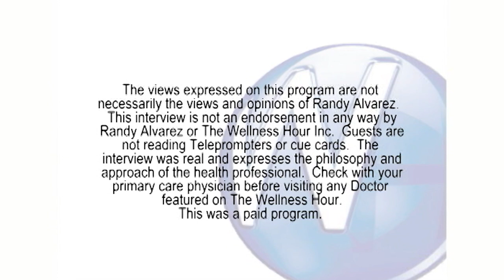The Potential Health and Cancer Fighting Benefits of Annatto E | Barrie Tan, Ph.D.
The IMPORTANCE of PHYTONUTRIENTS ...

Randy Alvarez, host of The Wellness Hour, discusses the Potential Health and Cancer Fighting Benefits of Annatto E with Barrie Tan, Ph.D.

Become a Guest
We’re always looking for licensed health practitioners with interesting health topics to come on The Wellness Hour to discuss their specialties.

Each week, The Wellness Hour airs on TV in approximately 80+ million homes across the United States and Canada, featuring some of the nation’s leading medical doctors, dentists and other licensed health practitioners. The show airs more than 2,400 episodes each month on cable, satellite and broadcast television.

The Wellness Hour has three divisions: Production, Advertising (Alvarez Advertising Agency), and Practice Management Consulting. In addition, the Wellness Hour Website has become an extensive online medical resource for both doctors and the public to stay up to date on health news or find a physician.

The medical news show has become a television and social media platform for doctors and healthcare practitioners to discuss their expertise, innovations, and breakthroughs in their specialty with the communities they serve. The show makes patients feel like they know you before they come into your practice.